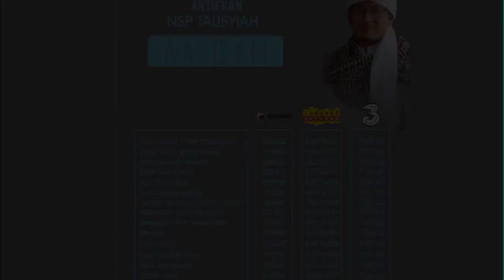Aa Gym - Kenyamanan Di Hati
Masjid Daarut Tauhiid, Bandung.

Donasi Dakwah Tauhid TV
an. SMS Tauhiid.